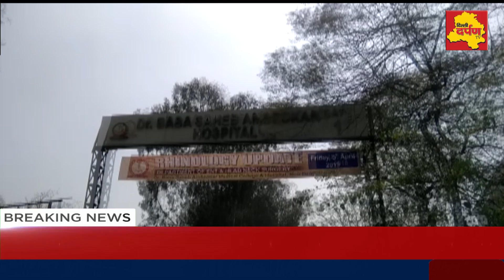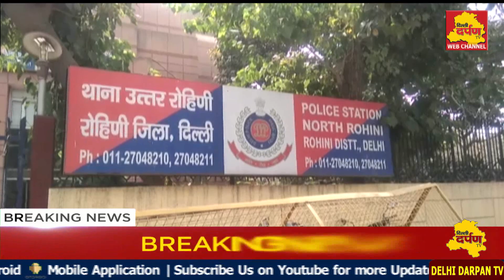Rohini - सरकारी स्कूल में आठवीं क्लास के बच्चे की हुई संदिगध हालात में मौत